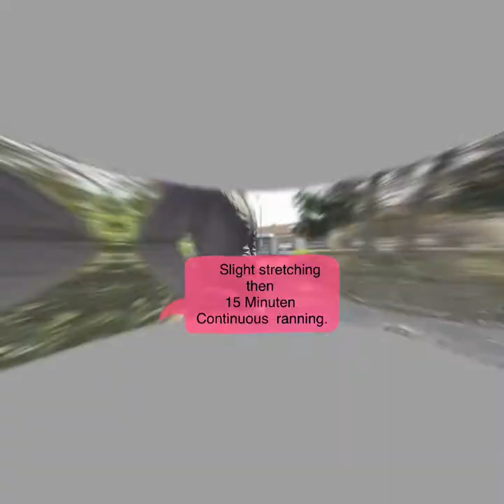For the referees around the world#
COVID-19#home quarantine stay home#stay safe#stay active# together we will be strong.#